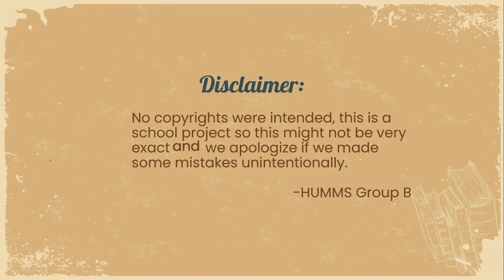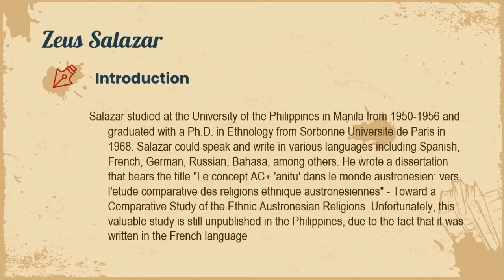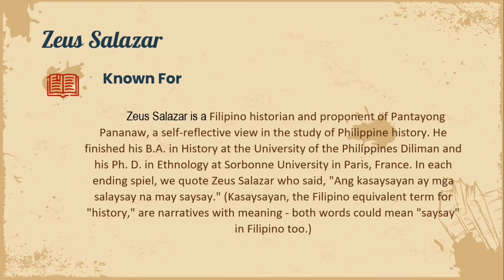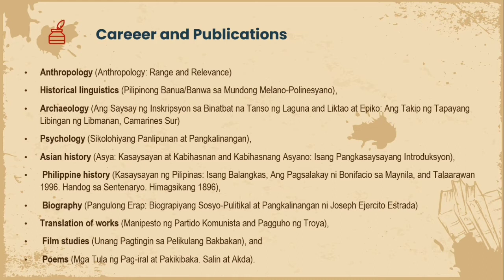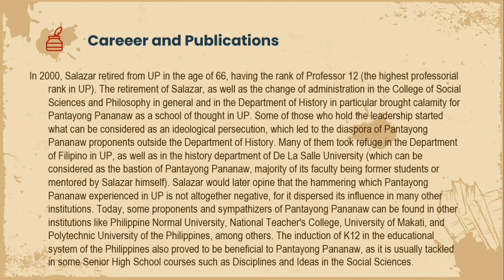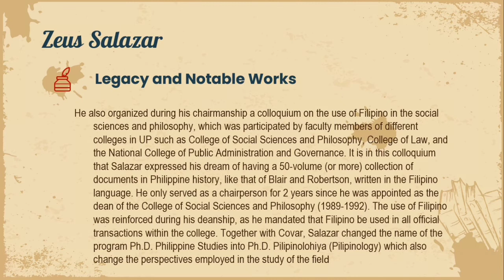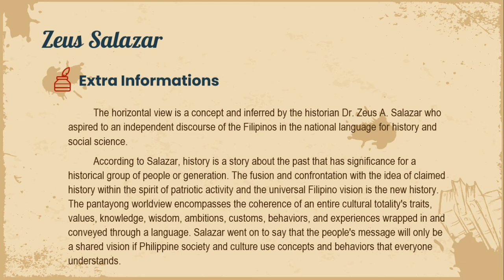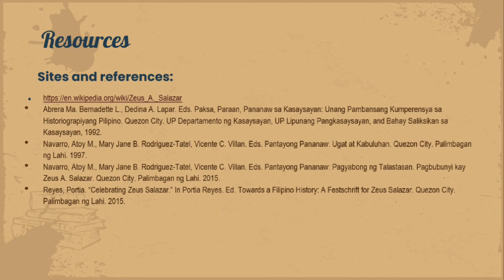Zeus Salazar - Father of the Philippine New Historiography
No copyrights were intended, we are open for concerns and feedback. This is not a perfect video, since it was only created in a matter of days.

This ppt was from Slidesgo